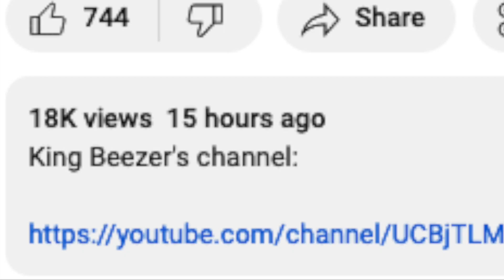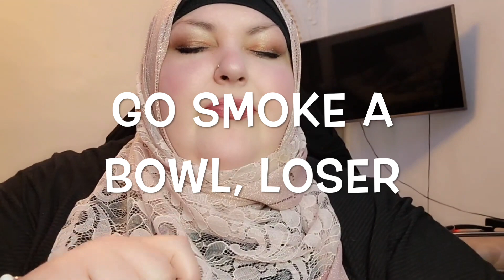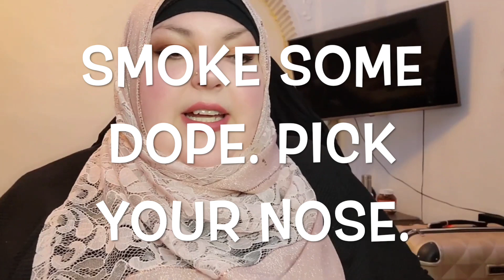Foodie Beauty Shares Her Travel Journey Babble